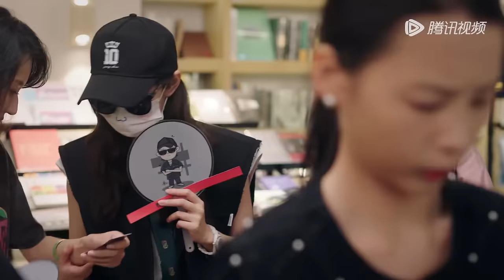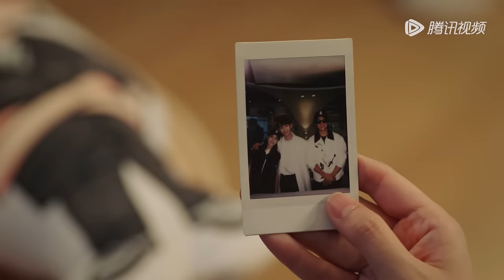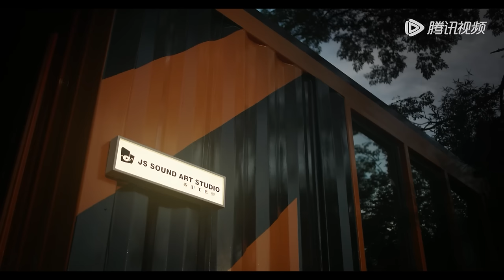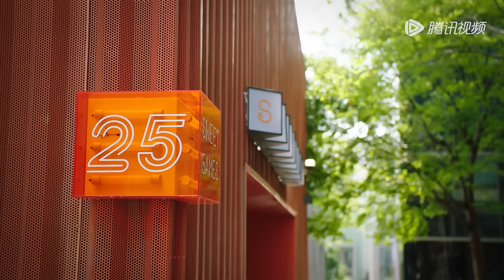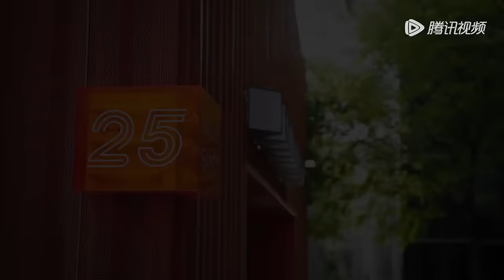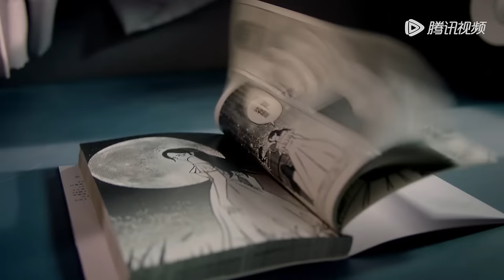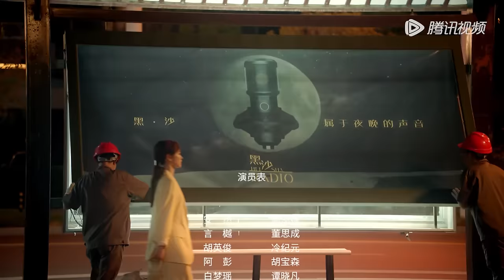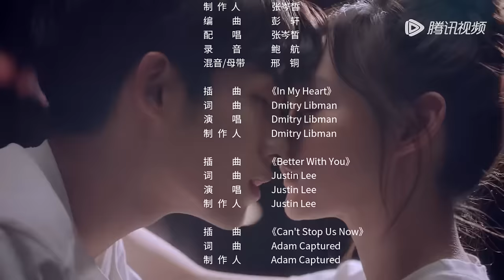ENG SUB【二十五小时恋爱 Sweet Games】EP07 安然不敢再进一步，姜山给言樾支招（何泓姗、董思成）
▶Join Facebook group to chat about WeTV dramas:
🔸Non-public Group [Only for "Tencent Video" YouTube Membership&amp; WeTV/Tencent Video(for the US) VIP]

☞会员8月11日起每周五至日18点抢先看两集（首周连更五天），非会员每周五至二18点观看一集
《二十五小时恋爱》昔日校花安然为拉投资假扮“人生赢家”，却在人前惨遭揭穿……失意至极的安然喝得酩酊大醉，阴差阳错与比小六岁的讨债房东言樾，有了“一夜情缘”。不久后她发现言樾不仅是声优界的大明星黑沙，还是创业合伙人胡英俊找来的下个项目合作对象，而言樾却从不向外人透露他声优的身份。 在经历创业路上的一系列变故后，安然的游戏公司渐入佳境。曾经在感情中受挫的安然，也在与言樾嬉笑打闹的日常中被陪伴、被治愈，二人渐渐开始有时间和精力正视双方的情感。 突如其来的舆论危机，让两人陷入爱情与事业之间的两难。最终，安然持守着对游戏事业热忱的同时，言樾也走出害怕争吵的阴影，逐渐成熟，两人携手进退，一同让“喜欢的事业”走得更远。
☞主演：何泓姗、董思成、冷纪元、胡宝森、谭晓凡、金子璇、陈康、张家佑、陈思斯
❗正片完整版屏蔽以下地区：

00:00 Download "WeTV/Tencent Video (for The US)" APP Watch More Episodes
01:00 Join Membership Watch Full in Advance